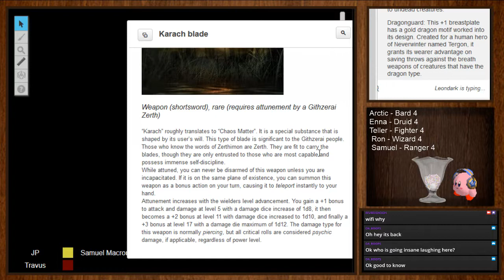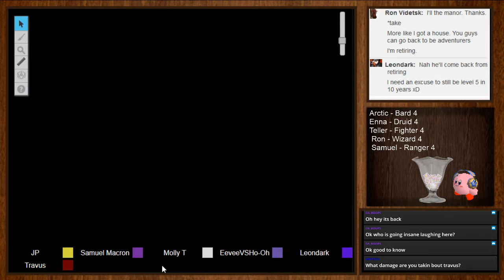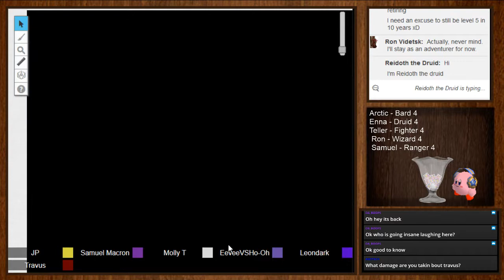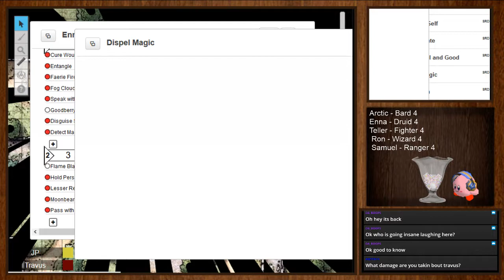Dungeons & Dragons : Lost Mines of Phandelver(Session 7-2) : The Alien Kung Fu Master